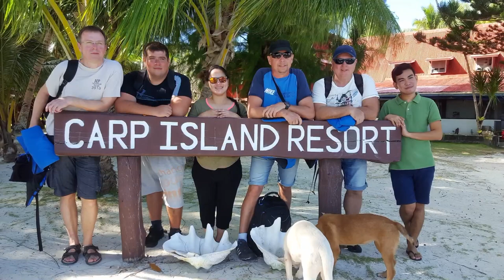Palau , Carp Island Resort ,the perfect diving Resort of Palau,Republic of Palau.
Palau - Carp Island Resort ,the perfect diving Resort of Palau,Handmade resort,Homemade service,Home Style Accommodation,Carp Island is a loccaly owned dive resort situated on a private island in Peleliu located at the Southernpart of Palau.This rustik resort is perfect for divers and non-divers seeking for a tropical resort.